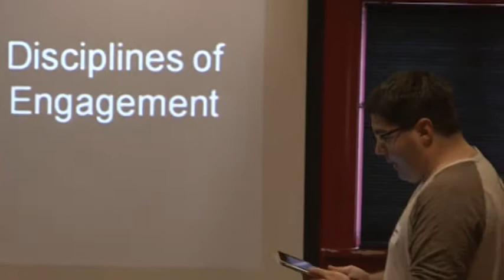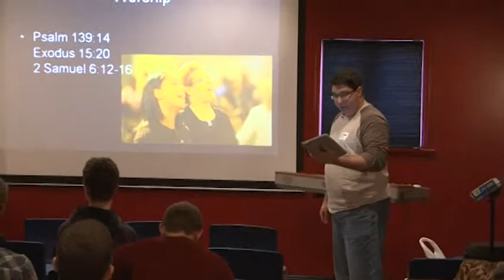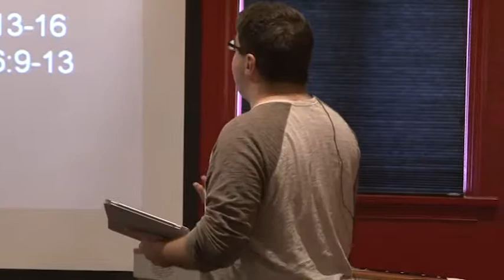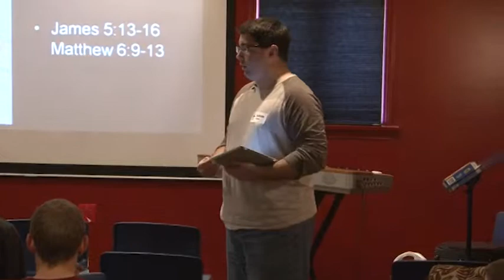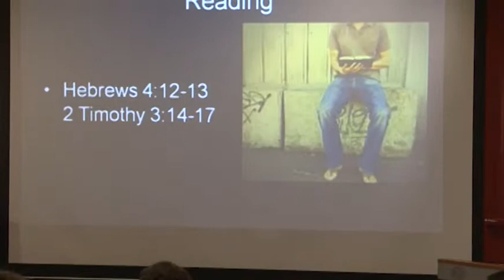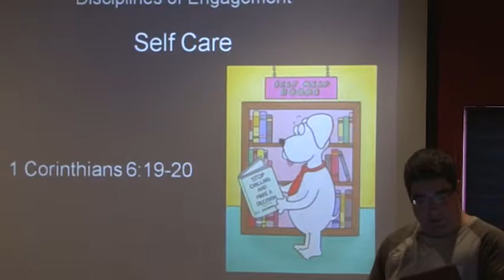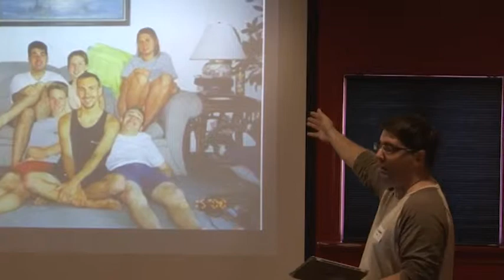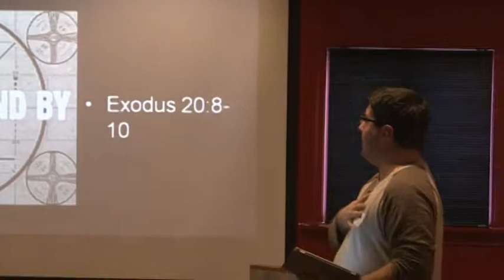God's Calling 2012_How Do I Hear God's Call - Spiritual Disciplines